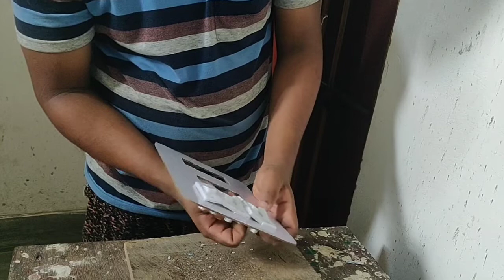HOW TO CUT ELECTRIC BOARD FOR SWITCH / SOCKET